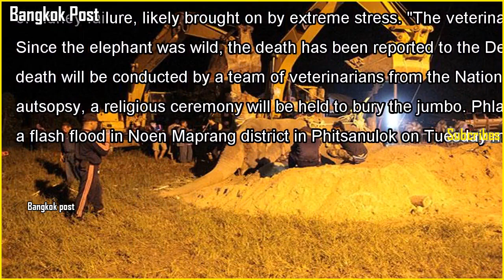Wild elephant to be autopsied and buried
Wild elephant to be autopsied and buriedWorkers prepare to bury wild elephant Phlai Chomphu at the National Elephant Institute in Hang Chat district, Lampang, after the animal died on Saturday night. (Photo by Assawin Wongnorkaew) LAMPANG: ...